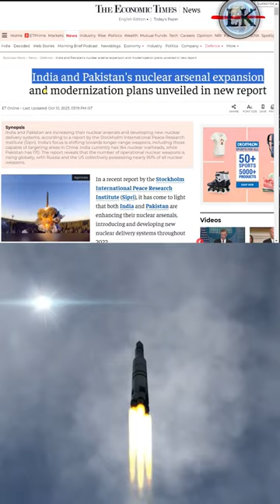Finally भारत के परमाणु हथियार देखकर डरा पाकिस्तान 😱🚀 | ind Pak Nuclear weapons